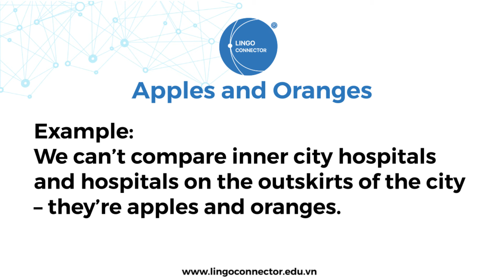Tổng hợp IDIOMS Topic "FOOD" | IELTS LINGO CONNECTOR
HỆ THỐNG TRUNG TÂM ANH NGỮ IELTS LINGO CONNECTOR
IELTS Lingo Connector là đơn vị đào tạo và luyện thi IELTS chuyên sâu ở TP Hồ Chí Minh, TP Thủ Đức và Biên Hòa trên nền tảng Offline và Online. IELTS Lingo đã và đang đào tạo rất nhiều các anh chị du học sinh đi các nước như Canada, Mỹ, Úc, Anh và New Zealand, học viên đạt điểm cao nhất tại Lingo là 8.5 với điểm Writing 8.0 hiếm gặp dưới sự hướng dẫn của chuyên gia IELTS Writing Dr. Dane Truong.

IELTS LINGO - GIẢI PHÁP IELTS CHO NGƯỜI LƯỜI
⭐CN1: 195/14 Xô Viết Nghệ Tĩnh, p 17, Q. Bình Thạnh.
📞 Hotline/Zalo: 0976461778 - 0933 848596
⭐CN2: 563 Tô Ngọc Vân, p Tam Phú, TP Thủ Đức
⭐ CN3: 79 Long Khánh 3, P. Tam Phước, TP. Biên Hòa, Đồng Nai